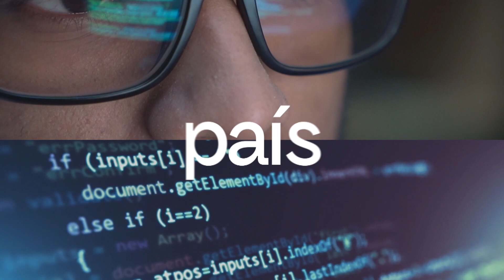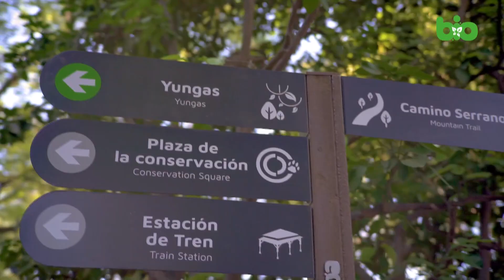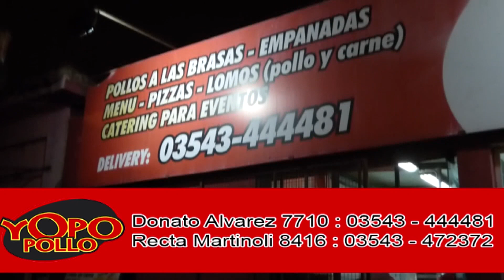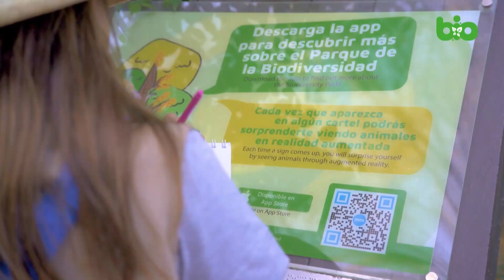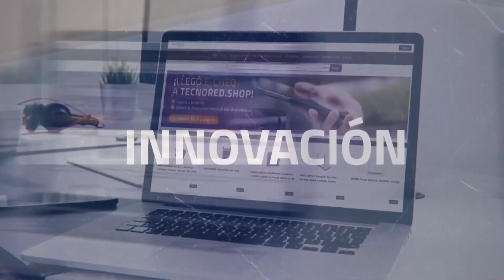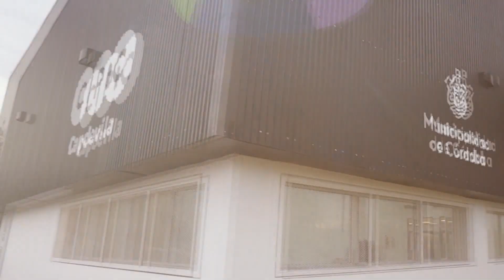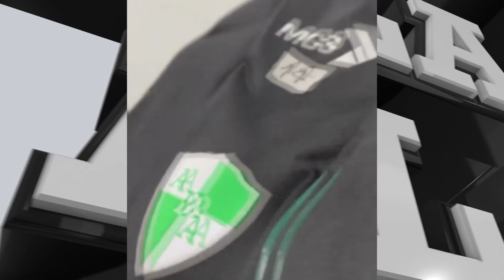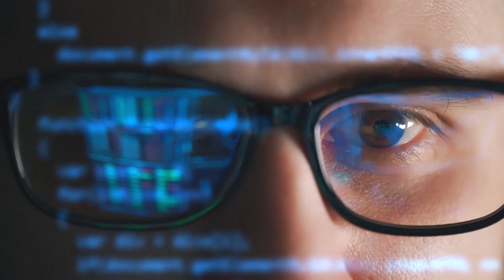DLCAL 08-09-2023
Invitados: Diego Dabove (Técnico de Instituto) - Nicolás Zurschmitten  (Jugador de Atenas)
Sandra Pittari y Jorge Nahúm presentan un espacio dedicado a lo mejor del deporte.
Se presentan los detalles importantes sobre los partidos de mayor importancia a nivel nacional, además se acompañan con invitados especiales
Todos ls viernes a las 23hs por Canal Showsport (canal 34 y 120 flow)